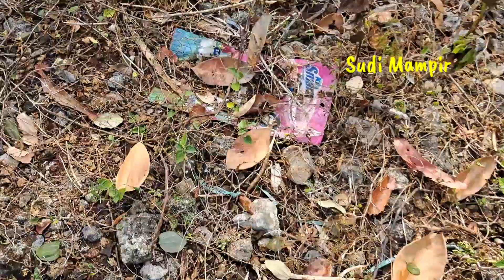Mencari Mainan Dinosaurus, Singa, Lumba-lumba, dan Jerapah di Hutan